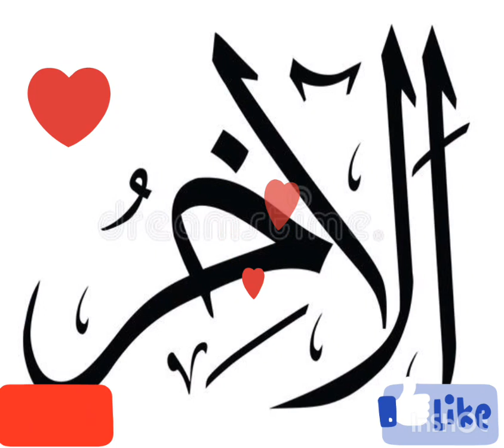Al Akhiro,99 name of allah,asma ul husna